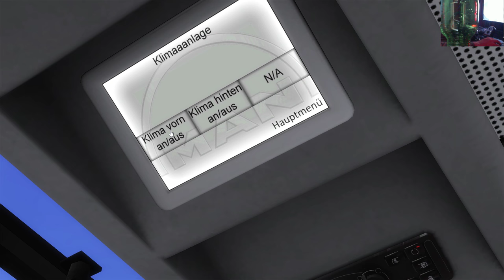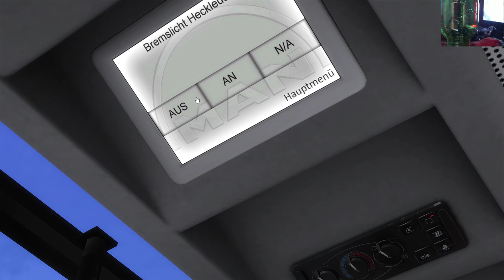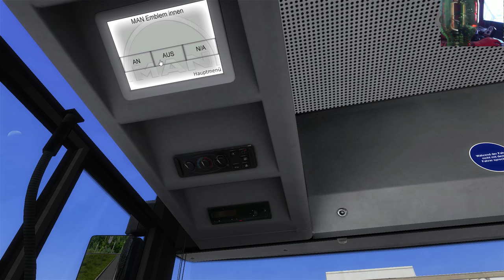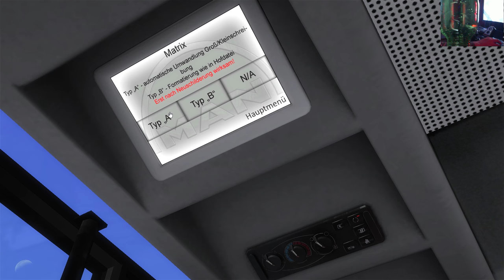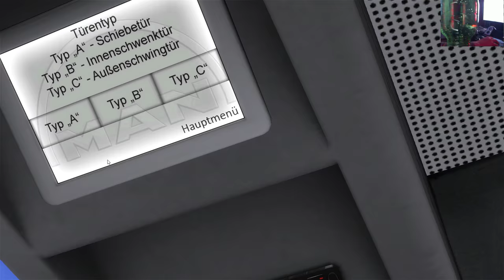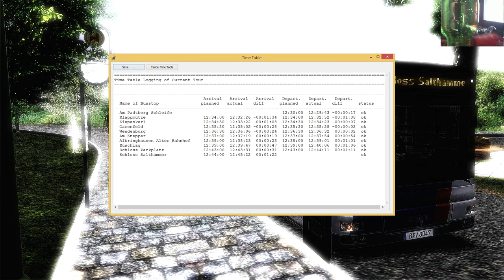OMSI 2 - Add-On MAN Citybus Series - MAN Citybus A23 NG313 Articulated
Let´s Play OMSI 2 Add-On MAN Citybus Series with MAN Citybus A23 NG313 Articulated Citybus

Map:Waldhofen

This Add-On contains 4 different buses:

MAN Citybus A23 NG313-ARTICULATED CITYBUS

MAN Citybus A21-NL263-CITYBUS STANDARD

MAN Citybus A26-NL313-15m-CITYBUS LONG

MAN Citybus A20-NUE263-INTERURBAN/SUBURBAN

I can answer your questions in ENGLISH,ESPAÑOL and ROMANA!

PC Specifications:

MOBO:            ASUS Maximus IV Gene-Z
GPU:             KFA2 GTX 980
RAM:             16 GB GSkill 2133Mhz(4x4)
SSD:             SanDisk SSD Plus 240GB
                 Adata S596 64GB
HDD:             300 WD Velociraptor
                 1000 GB Wester Digital
PSU:             900Watt Inter-Tech Nitrox Nobility Modular 80+Silver
CASE:            Fractal Design Define R4 Black Pearl Window Side Panel
MONITOR:         SAMSUNG S27E500C 27 Zoll Curved Monitor + SAMSUNG SMBX2231
AIR:             6xCorsair Air Serie SP120 Performance
WHEEL:           Logitech G27+FanaLEDs Software
HEAD TRACKING:   TrackIR 5 Pro + ClipPro
HEADPHONES:      Logitech UE6000
MOUSE PAD:       ROCCAT ALUMIC
WINDOWS:         Microsoft Windows 8.1 64 Bit